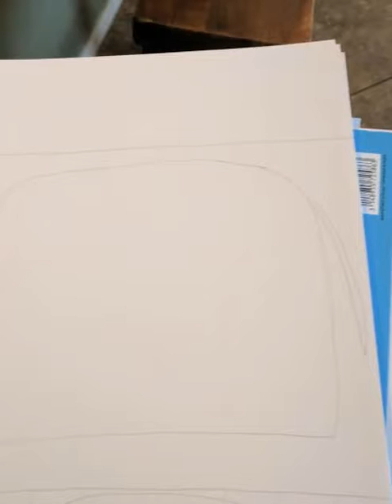Joseys Art School Episode #131: Let's Draw an Elephant Kids Art Drawing Lesson